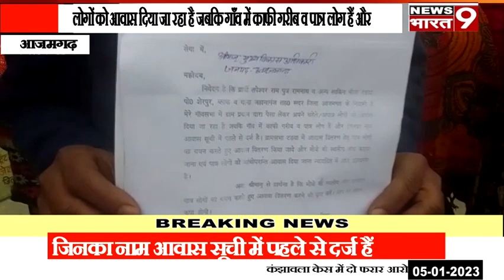आजमगढ़ : प्रधानमंत्री आवास की मांग को लेकर ग्रामीणों ने जिलाधिकारी से की फरियाद